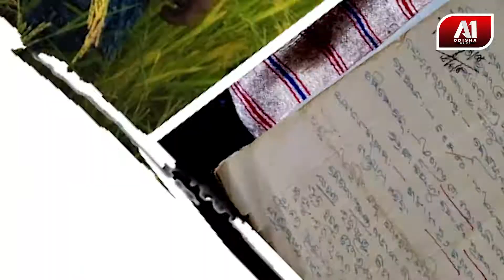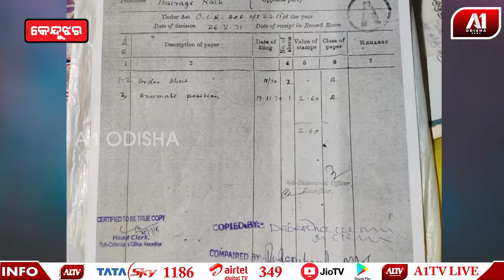ଲାଞ୍ଚ ଦେଲେନି ବୋଲି ମିଳୁନାହିଁ ଜମିର ପଟ୍ଟା | KEONJHAR NEWS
ମୁଁ_ଲାଞ୍ଚ_ଦେଲିନି_ବୋଲି_ମତେ_ମିଳୁନାହିଁ_ଜମିର_ପଟ୍ଟା
ତହସିଲ କାର୍ଯ୍ୟାଳୟକୁ ଦୌଡି ଦୌଡି ନୟାନ୍ତ ହେଲେ ବି ଶୁଣୁନି ସ୍ଥାନୀୟ ପ୍ରଶାସନ |